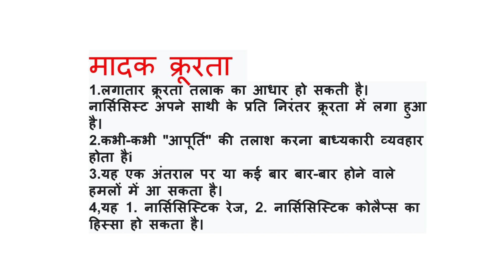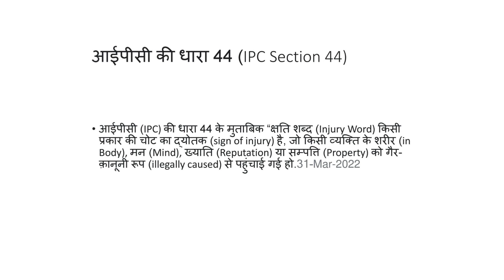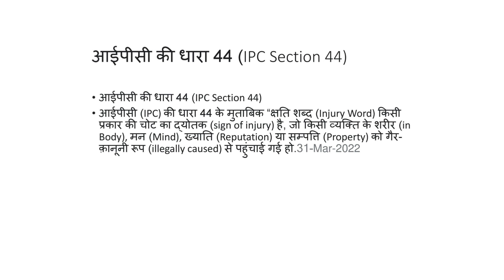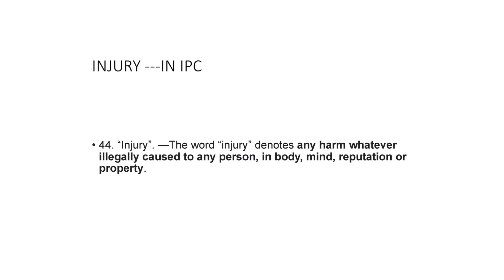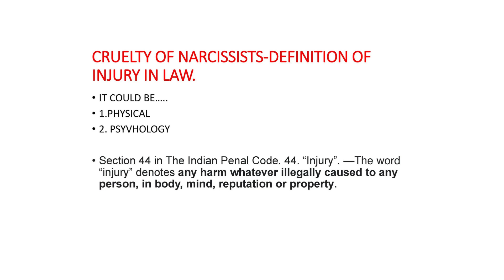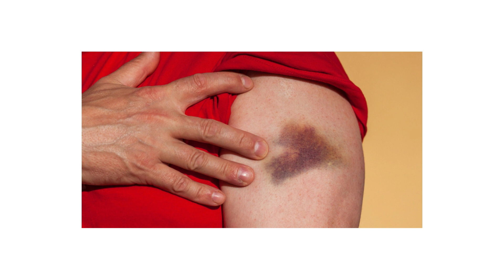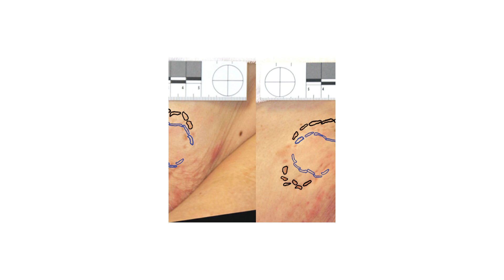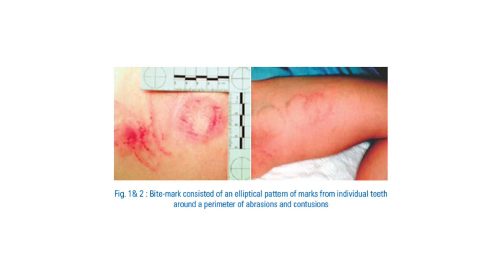नार्सिसिस्ट द्वारा क्रूरता तलाक के लिए एक आधार